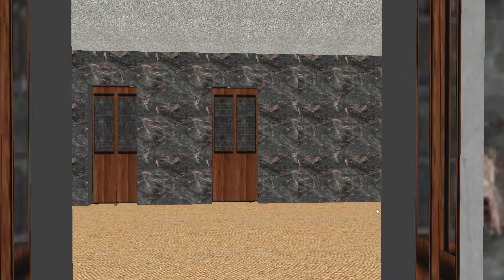#266 Symulator Skyscrapersim: One Mantis Center Glass door´s